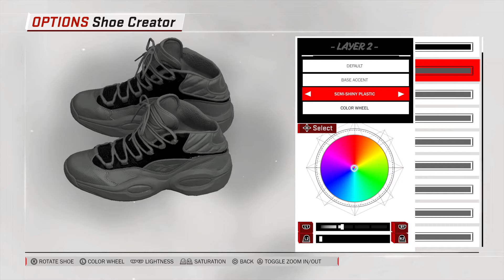Packers x Reebok The Question 2 for NBA 2K18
Packers x Reebok The Question 2 for NBA2K18